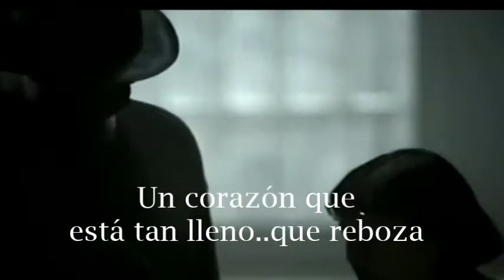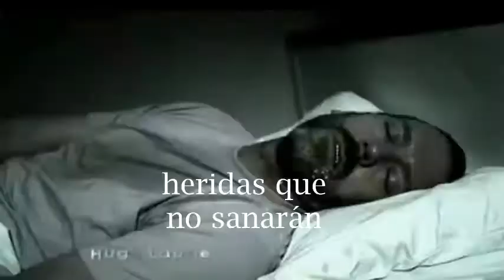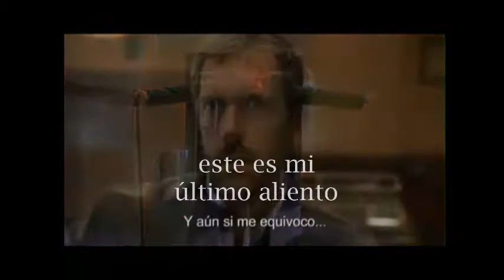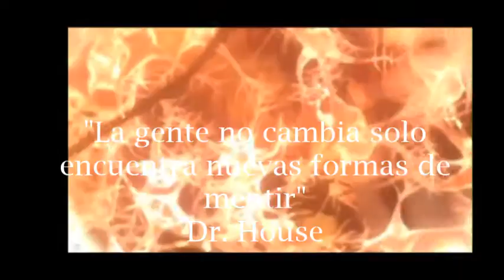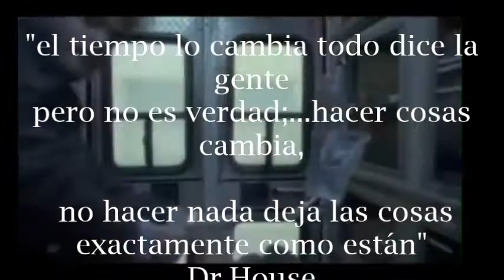Dr House (Tributo)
Para quienes dedican su vida a salvar las vidas aún cuando estas se hallan perdido.para los doctores en medicina, y enfermeras en amar al prójimo.Gracias por su noble labor.